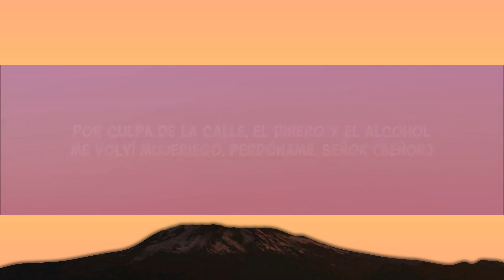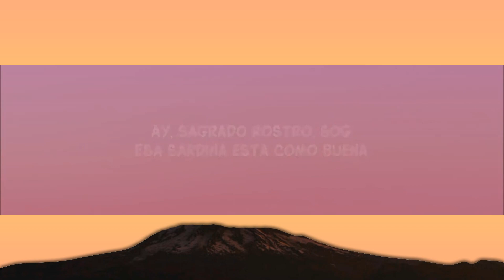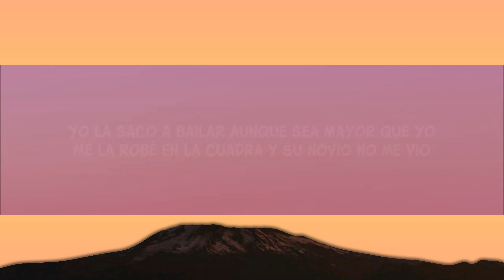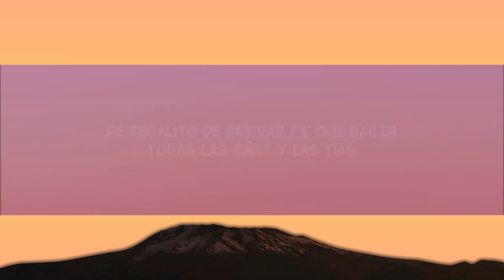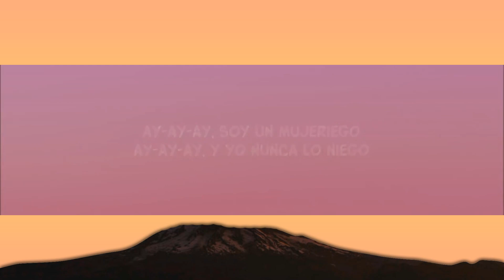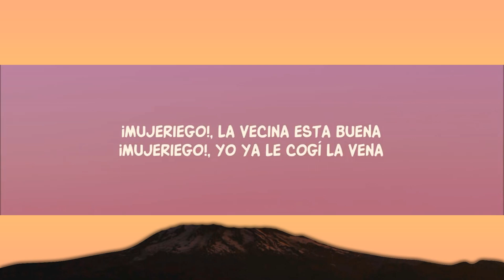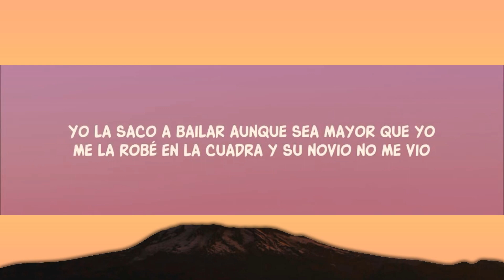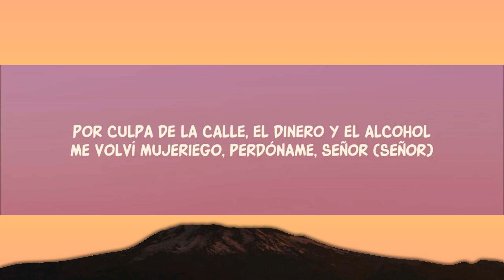Ryan Castro - Mujeriego (Letra/Lyrics) ay ay me gritan mujeriego | Ninja Lyrics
ay ay ay me gritan mujeriego, todas las veo buenas si bebo ron
ay ay ay me gusta el mujeriego

Dime, SOG
Kapital Music
¡Pum-pum-pum-pum-pum-pum!

Lyric video for Mujeriego by Ryan Castro on Dan Music